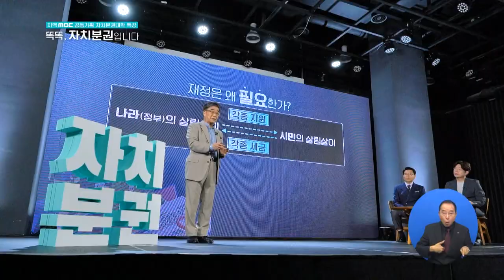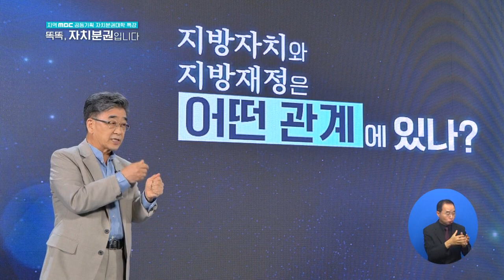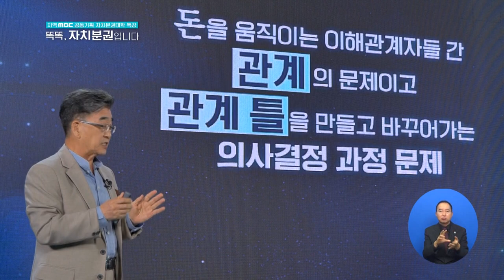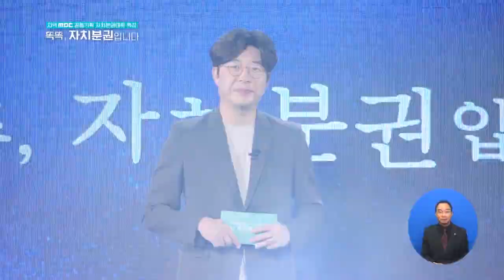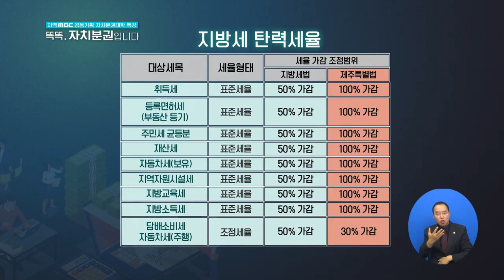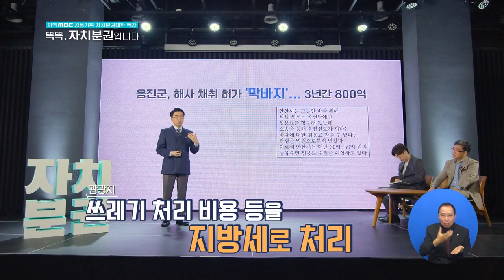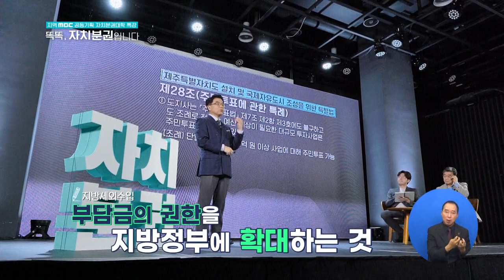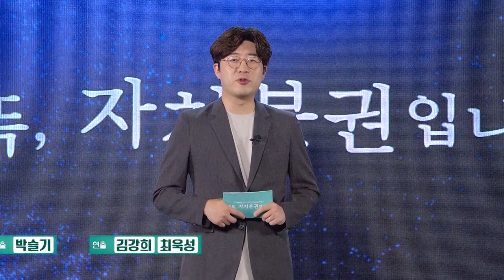[자치분권대학 특강] 똑똑, 자치분권입니다 4화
똑똑, 자치분권입니다. 4화
지방자치와 지방재정, 지방세와 국세 내가 내는 세금은
모두 몇종류일까?
과연 제주특별자치도 입도세 가능할까?

우명동 교수, 민 기 교수

돈을 움직이는 이해관계자들 간 관계의 문제와
관계 틀을 만들고 바꾸어가는 의사결정 과정 문제

매주 화요일 18시 05분 제주MBC